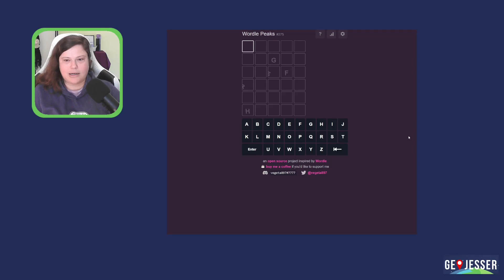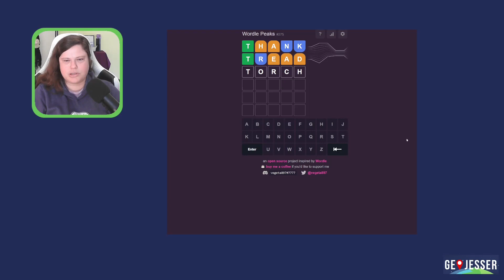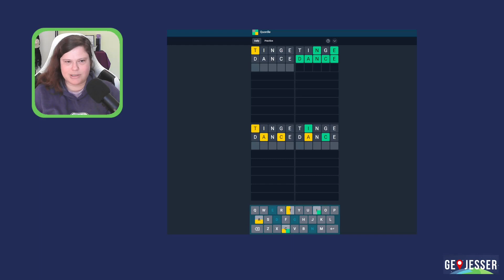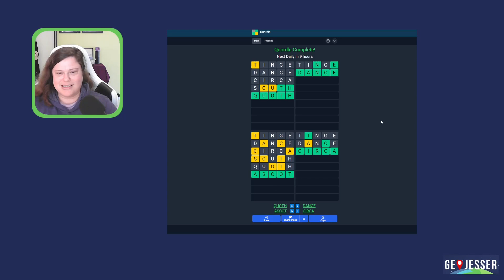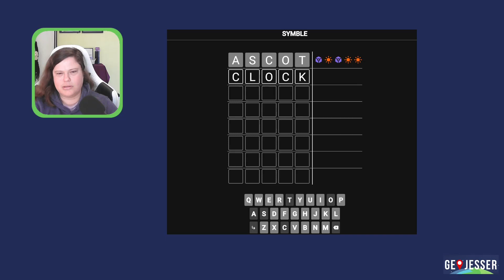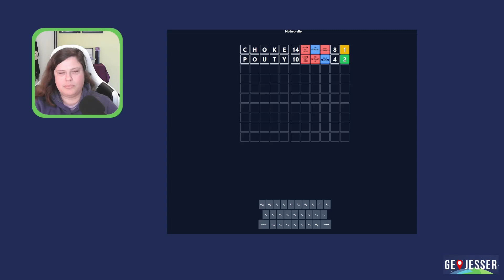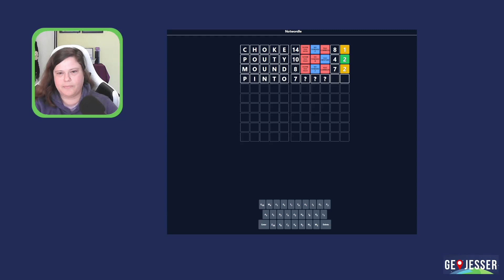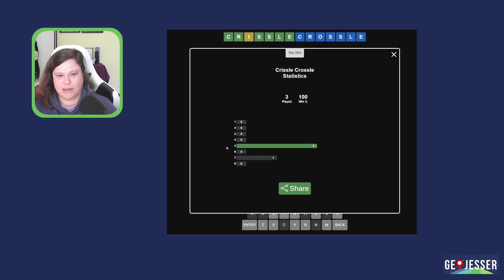Just pick something, Jessica!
These are word games for November 26, 2022. Try them yourself first, and then see how I did!

00:00 - Intro
04:13 - Wordle Peaks
05:52 - Quordle
08:43 - Symble
10:38 - Notwordle
13:27